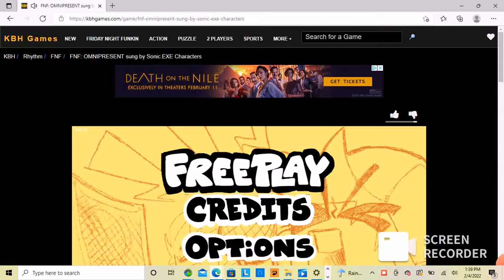Friday night Funkin' | vs sonic.exe omnipresent song.